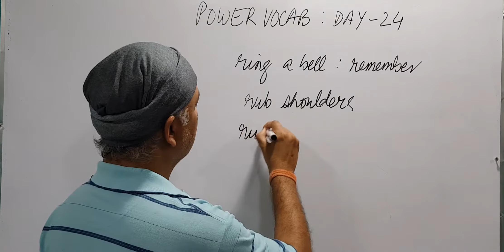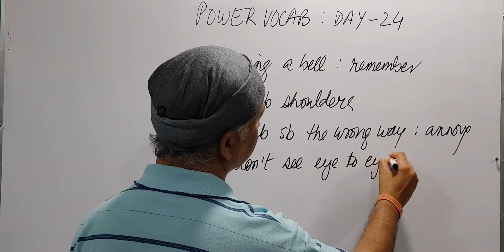POWER VOCAB DAY 24 PART 2